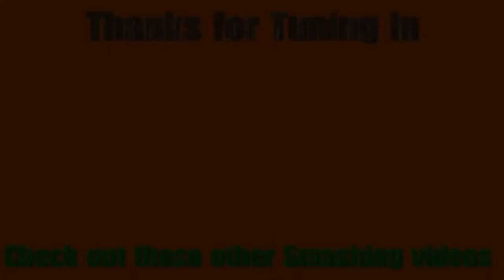Samba de Amigo, Samba De Janeiro (Taking Fiesta to the next level)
it's time to take a Break from Super Monkey Ball and Shake it up with another Monkey called Amigo from the Game Samba De Amigo (on the Wii)

in this Video I get to shake my Maraca's (woops I mean Wii Remote and Nunchuck) to the song, Samba De Janeiro, see how well I do as I try to get a Rank A, It's a Maraca-Shaking Fiesta of Fun

You can find me on PSN: alexparkes
On Fortnite (Epic Games): AlexPlays 2002
On XBOX: AlexPlays2002
On ROBLOX: alexanderparkes
Or on Nintendo Switch: ALEX